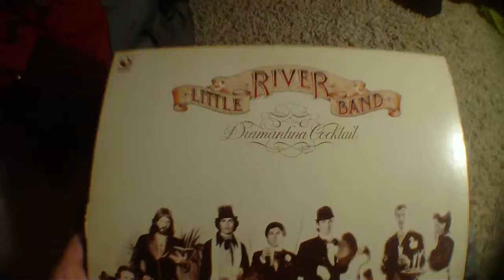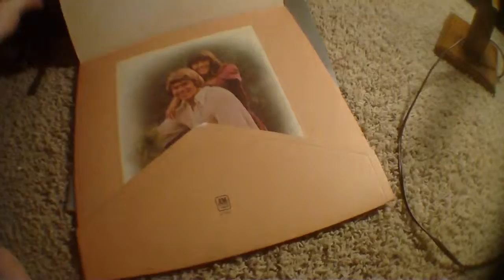5/11/13 Record Digging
Command the Negative ⌘▼